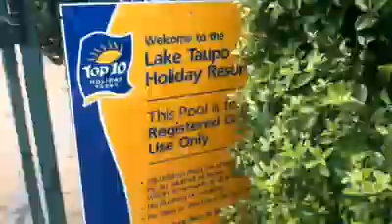Lake Taupo TOP 10 Holiday Fun by Claire Page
Great movie from Claire Page.